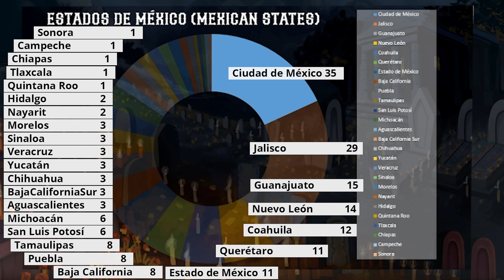Confuror 2021 - Fursuit Parade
Revive nuestro Fursuit Parade 2021. ¡Encuentra a tu fursuit favorito y menciónalo en los comentarios!

Se han hecho las correcciones solicitadas, agradecemos las observaciones y su paciencia mientras haciamos los ajustes.